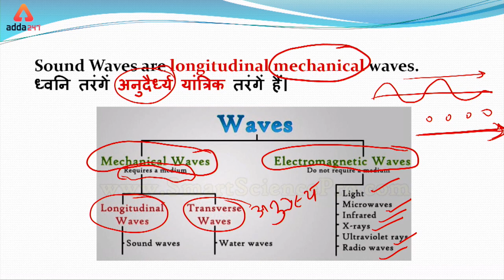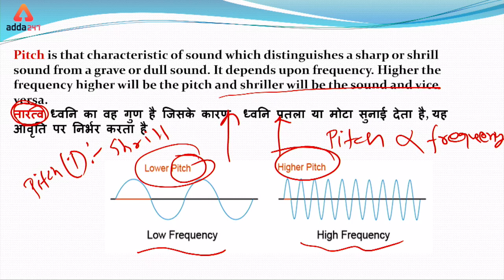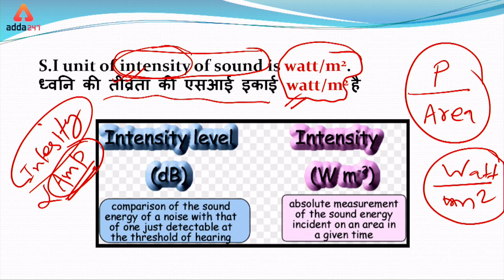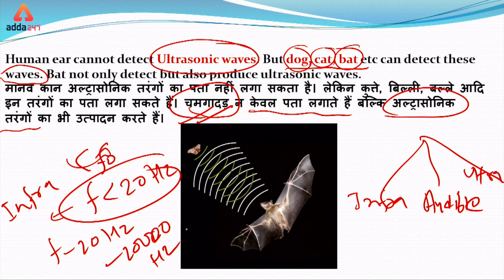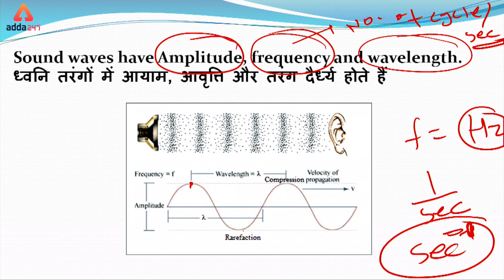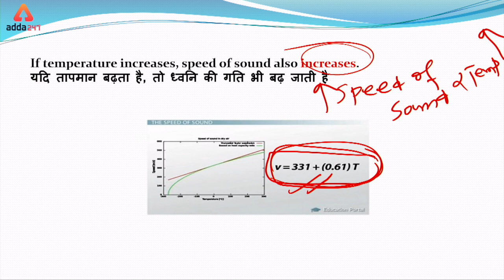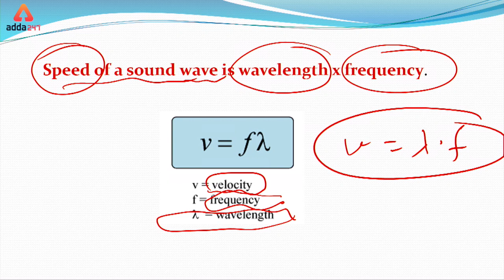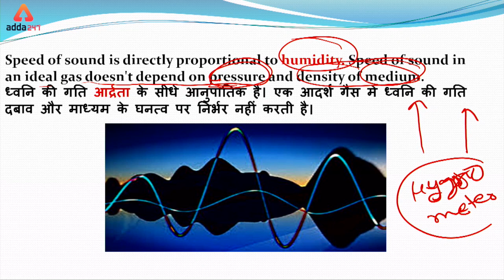General Science | Sound | To The Point | All Competitive Exams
In this session, we explained important Sound facts questions and also cover doubt solving and question discussion session, so this session will be helpful for all aspirants preparing for all competitive 2019 exam in attempting Science questions.

7:00 AM ⇒ English

All Exams
8:00 AM ⇒ Reasoning
8:30 AM ⇒ English

9:00 AM ⇒   Reasoning
10:00 AM⇒  General Studies
11:00 AM ⇒ General Science
12:00 PM ⇒  Maths

UPSI 2019
1:00 PM ⇒   GS
2:00 PM ⇒   Maths
3:00 PM ⇒   Reasoning

5:00 PM ⇒   Reasoning
6:00 PM ⇒   English

7:00 PM ⇒   GA/GS

8:00 PM ⇒   Maths
9:00 PM ⇒   Maths

UPSSSC 2019
5:00 PM ⇒ GS/ Reasoning
6:00 PM ⇒ Hindi  / Maths